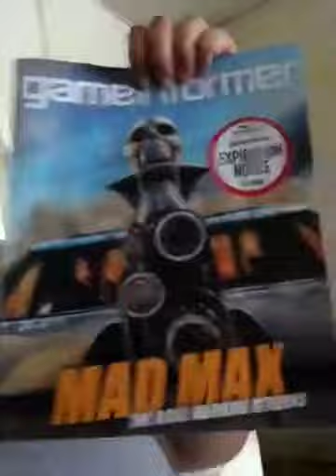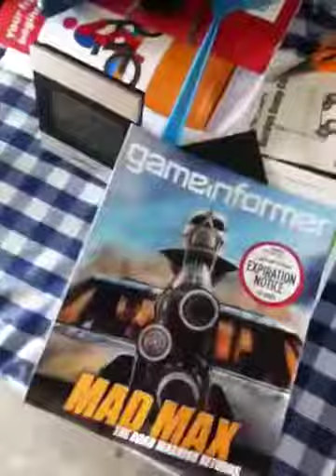Gaming expectations: mad max